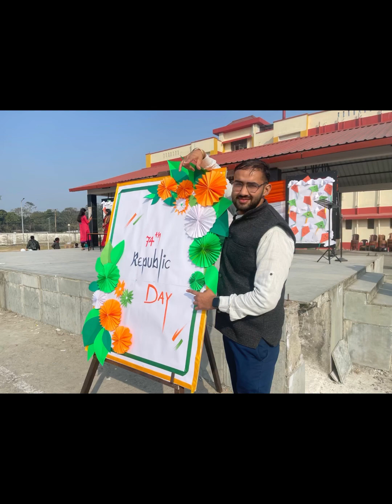74th Republic Day | Saraswati Pooja | KV Tamulpur | Love